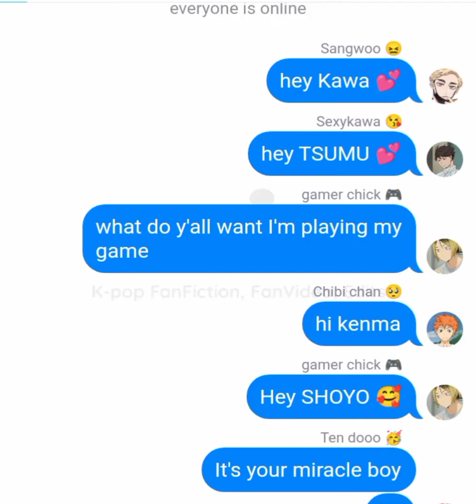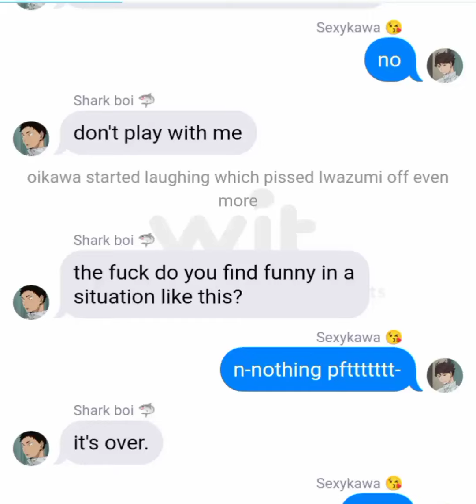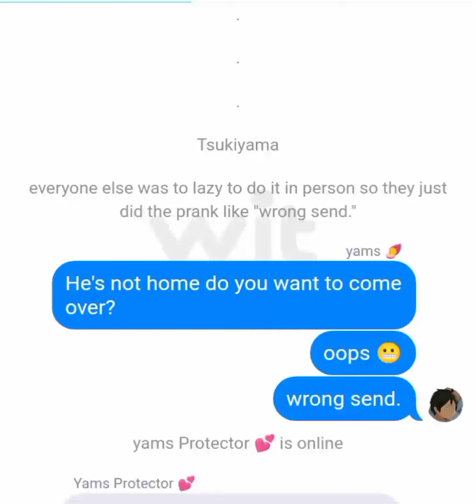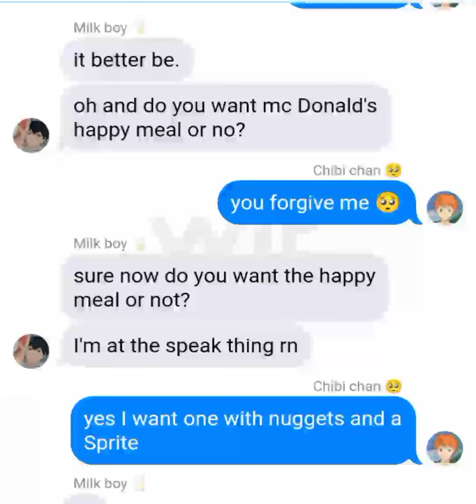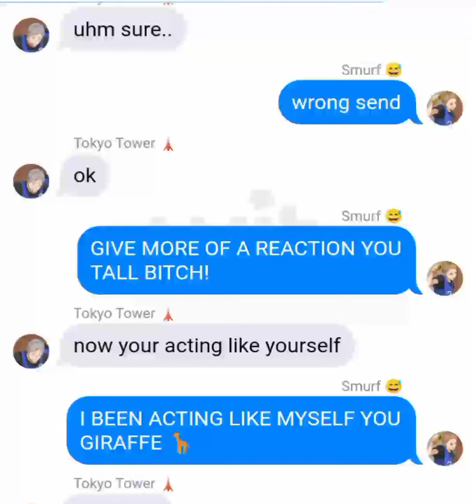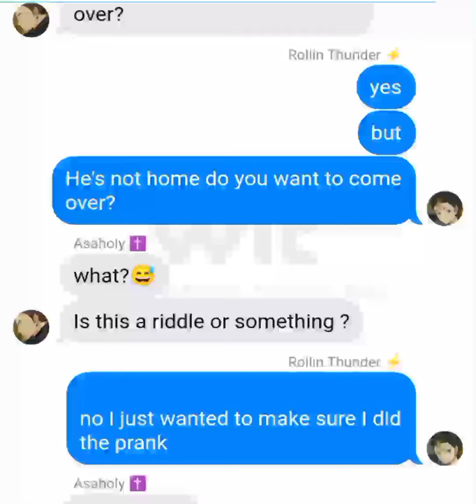"He's not home do you want to come over?"|SakuAstu,Kuroken,BokuAka+||Haikyu ships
this was my first haikyu video I didn't feel like adding music so that's that, I ain't feeling good at all so please don't come for me cause from now on I will be clapping back 🙄